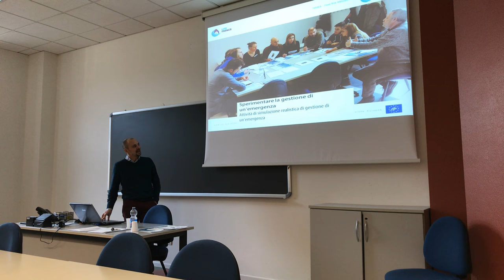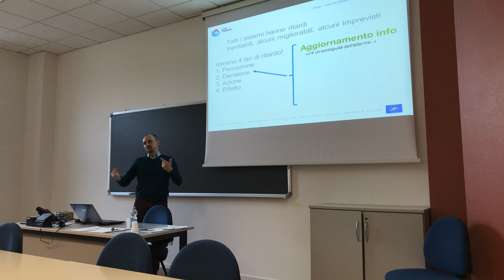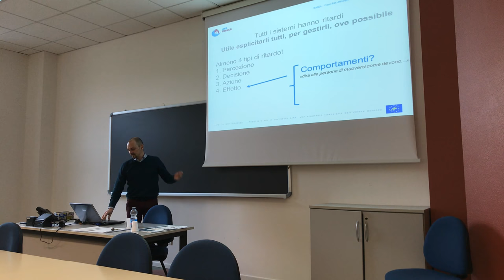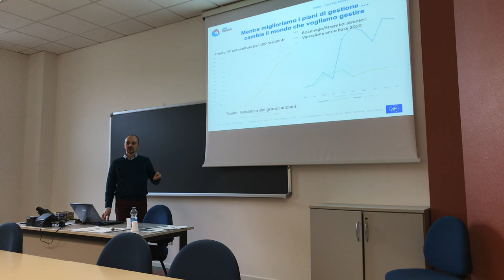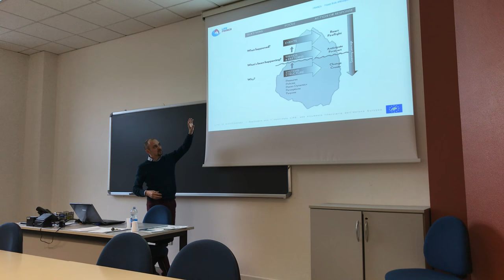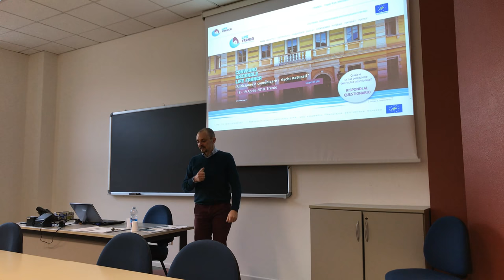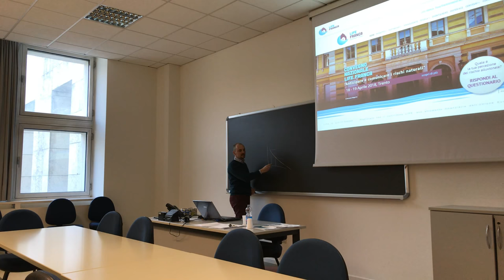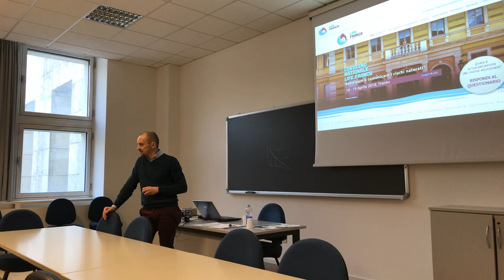Comments on the working group outcomes by Rocco Scolozzi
In the morning  we had a working group where participants tried to manage a simulated emergency. The outcomes of the group are here discussed by dr. Rocco Scolozzi.